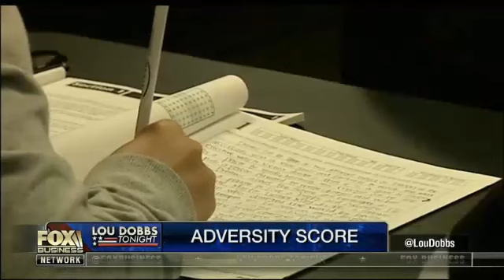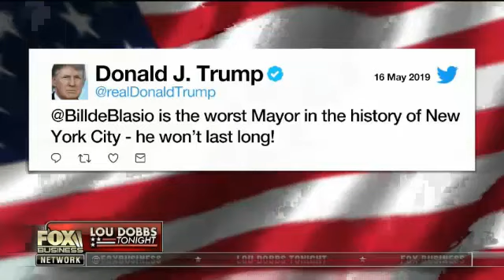Lou Dobbs 5/16/19 -Breaking Fox News - May 16, 2019